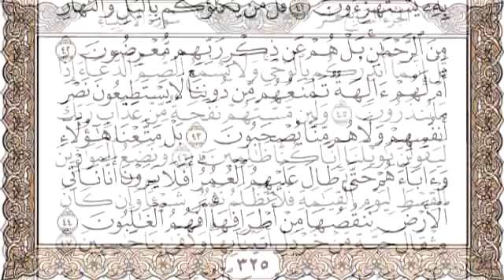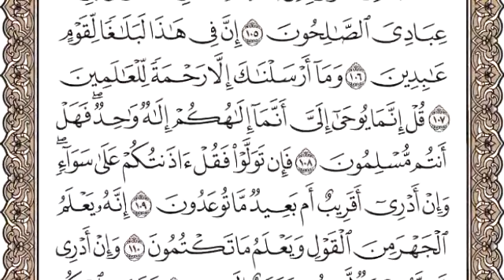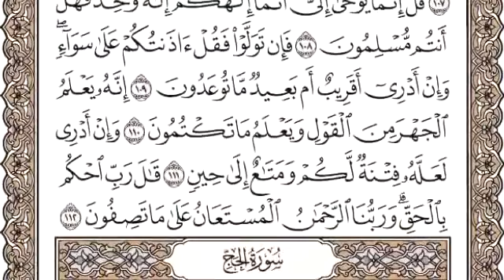سورة الانبياء بصوت الشيخ ابراهيم الجبرين Surat Al Anbiya